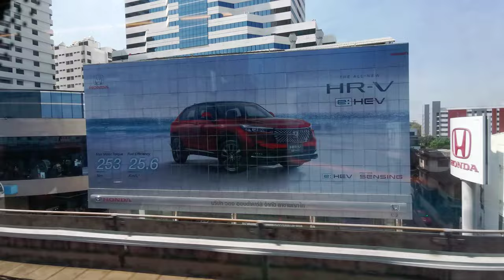วิวอนุสาวรีย์ชัยสมรภูมิ Victory Monument on BTS skytrain view 2022, Bangkok